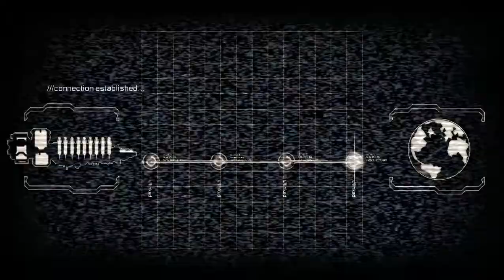Let's Play Dead Space 2- WHY?! (Part 1)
This game will rape your insides and then have sex with your emotions.  After about two hours of rape, it will buy you a puppy, rip out its beating heart, and then consume it in front of your eyes.